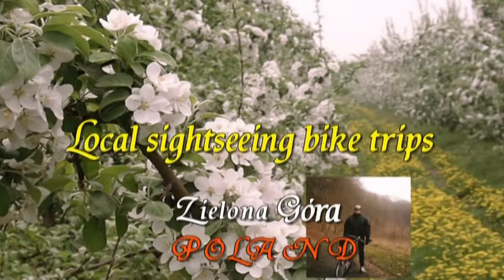Video 2015-3-108 **URBAN Bike Trip with AREK** Zielona Góra part 9 of 15 March 25-th 2015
URBAN BIKING with AREK-part 9:
My urban biking with Arek!Great possibility to see the northern area of Zielona Góra,riding along ZJEDNOCZENIA Avenue,then up the North Route which is the ring road of my town.This road is now after the renovation so a lot of new bike trails.At the RADY EUROPY roundabout we stopped at the petrol station and went back down the North Route to BATOREGO roundabout and after that we went down Batorego Street until we reached the Housing Estate CZARKOWO.There we bought some food at BIEDRONKA supermarket and went along forest pathes to Przylep where an airport is located.On the way we also filmed a group of young people riding horses!Finally we reached NORTH ROUTE again,I said good bye to Arek and went home alone through Housing Estate ZACISZE.Distance 21 km!Total 15 clips,hope u will enjoy!Amnas2011

MIEJSKA WYPRAWA z ARKIEM-część 9:
Wspólna podróż z Arkiem północną częścią miasta,początek Aleja ZJEDNOCZENIA,następnie wzdłuż
TRASY PÓŁNOCNEJ w górę do ulicy SULECHOWSKIEJ.Obwodnica Zielonej Góry jest właśnie po remoncie,przybyło masę nowych ścieżek rowerowych!Po osiągnięciu ronda RADY EUROPY i wizycie w pobliskim CPN-ie,kontynuujemy jazdę z powrotem Trasą Północną do ronda BATOREGO a następnie ulicą o tej samej nazwie docieramy do osiedla CZARKOWO i zatrzymujemy się przy supersamie BIEDRONKA.Stąd lasem docieramy w rejon lotniska w Przylepie.Po drodze podziwiamy młodzież ćwiczącą na koniach na parkurze.Wkrótce Osiągamy rondo początkowe przy Trasie Północnej,tam następuje pożegnanie z Arkiem,po czy zmierzam już samotnie do domu przez osiedle ZACISZE.Trasa o długości 21 km,relacja z tej wyprawy w 15-tu odcinkach,zapraszam!Życzę miłego odbioru i pozdrawiam!Amnas2011